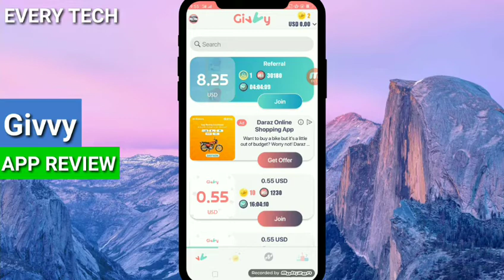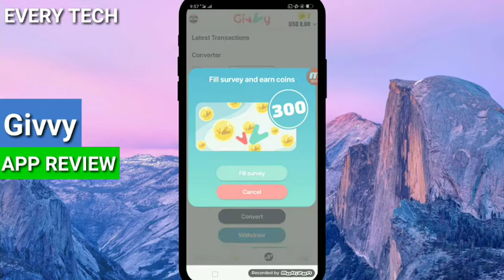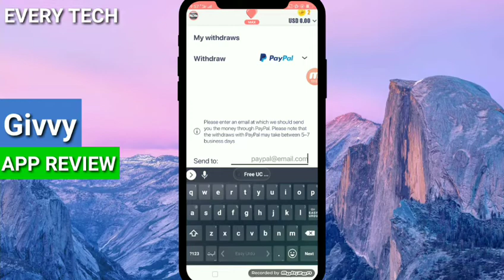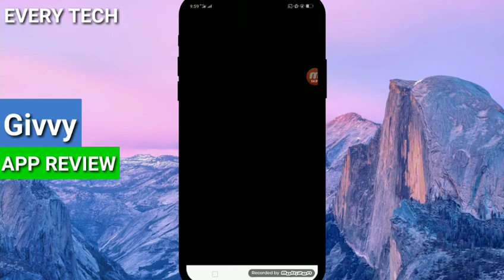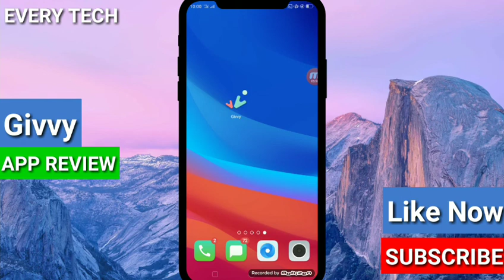Givvy app Payment Proof | Real or Fake? | Givvy app se paise kise kamaye | 2021